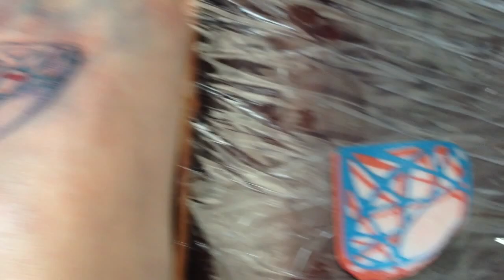Zuzaluk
Tak 1.5. sme se klečíc v potoce zasnoubili a v pátek už sme konečně vyřešili pořádnej kámen :)

Iphone edited